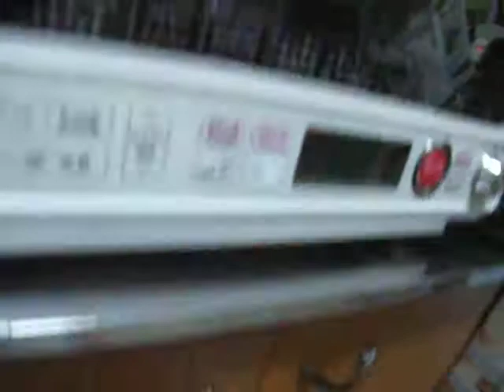ＲＥ－ＳＦ１０Ａ バターロール初焼成（ドリール無し＆オーブンシート無しの実験）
スチーム発酵が良くなかった。

やり過ぎ。

生地の表面が、酷く水浸しになりますね。

生地の表面が、湿らし過ぎのビショ濡れ、ずぶ濡れの状態..。

スチームカップの水量で、蒸気の量の調整をするにしても、
ハッキリ言えば、面倒になる。

使わない方が良いです。

二次発酵をする前の生地の状態が良ければ、そのまま発酵開始。
３５℃／２０分に合わせて開始！　→　２０分後に生地の乾き具合などを見る（場合により霧吹き）　→
追加する時間を決め　→　３５℃で、発酵を再び行う。
そして、焼成へ。

これで「十分」。

これほど水浸しにしては駄目。　　使わない方が出来は良くなる事は、確実ですね。

パン焼きでは、便利に使えません。

レシピでは酷い事に、
焼成前に、もう一度「スチーム」させる事を推薦していますが、
焼成する前に「水浸し」にして、良い訳がありません。
そんな事をして、一体、何になるのでしょうか..（大笑）